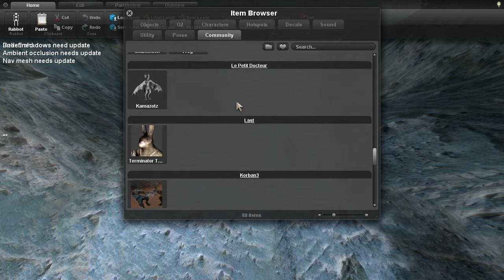HD REMAKE - Overgrowth Mods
This week Jack ACTUALLY takes a look at a cool mod.

Mod Name:

Lugaru Challenge Map 1

Artist: Chase Me
Song: When Silence Breaks